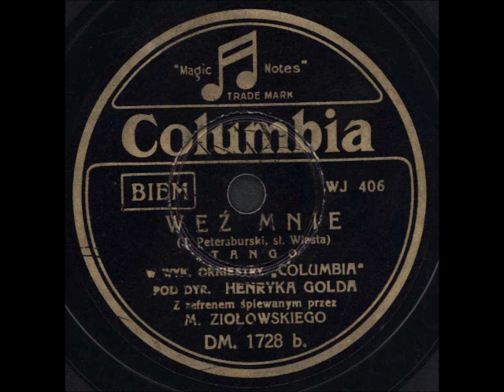Mieczysław Ziołowski - Weź mnie. (Tango)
Mieczysław Ziołowski
"Weź mnie"
Columbia DM 1728b  WJ 406